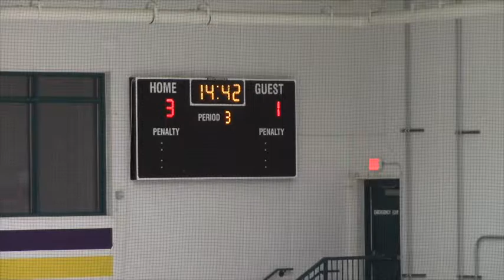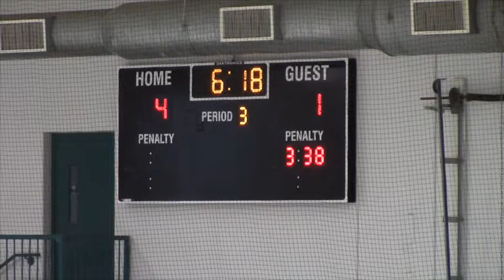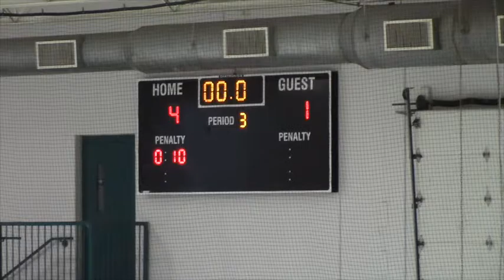Scots vs Moose Lake Game 12 19 15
December 19, 2015 at Highland Arena in Saint Paul, Minnesota
A 4 to 1 victory gives the Scots a sweep of the home and away series with the Moose Lake Rebels. Goals by Jake Boje, Gabe Nelson, Charlie Sutmar and Billy Wengler. Billy picked up his eighth goal of the week.